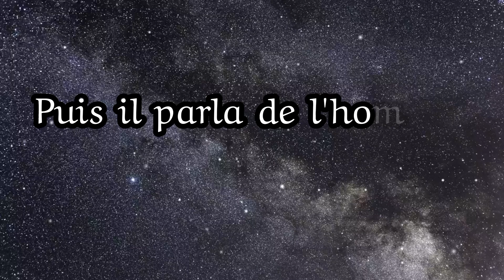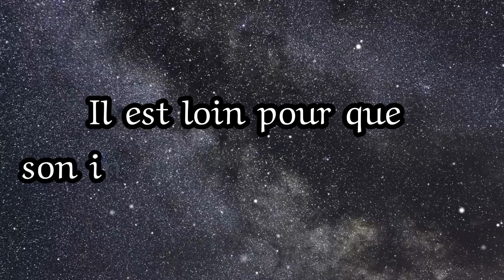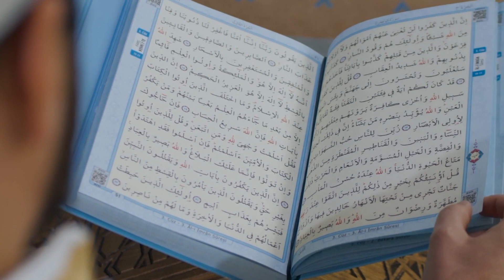Conditions pour que ton invocation soit exaucée : Le rappel du Prophète ﷺ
Pourquoi vos invocations ne sont pas exaucées ?
Le Prophète ﷺ nous éclaire sur ce sujet crucial dans ce hadith puissant. Découvrez les conditions essentielles pour que vos invocations soient acceptées par Allah, y compris l'importance de consommer une nourriture licite ("halal").
À travers ce hadith éclairant, nous comprenons pourquoi la licéité dans nos actions et nos provisions est essentielle pour que nos invocations soient exaucées.

🤲Jazak Allahu Khairan pour avoir soutenu notre projet Dawah.
❣️ C'est grâce à vous que je peux continuer à acquérir des livres islamiques coûteux, à créer et à partager des contenus de qualité sur l'islam.

Le Prophète  ﷺ a dit : « Dieu le Très-Haut est bon et n'accepte que ce qui est bon, sachez que Dieu a ordonné aux croyants ce qu'il a ordonné aux Envoyés, Il a dit [ s'agissant des Envoyés ] : { O les Envoyés ! Mangez des choses bonnes, œuvrez salutairement. Je sais parfaitement ce que vous faites } , et II a dit [ s'agissant des croyants ] : { O vous qui croyez ! Mangez des choses bonnes que Nous vous attribuons } ». Puis il parla de l'homme qui fait un long voyage, à la tignasse mal peignée, poussiéreux, levant les mains au ciel criant : « Seigneur ! Seigneur », alors que sa nourriture est de source illicite, sa boisson est de source illicite, ses habits sont de source illicite, il s'est rassasié de ce qui est illicite. Il est loin pour que son invocation soit exaucée. »
Hadîth authentique, rapporté par Muslim (na 1015), at-Tirmidhî (n° 2990). 2 Qur'ân, VII, 157.